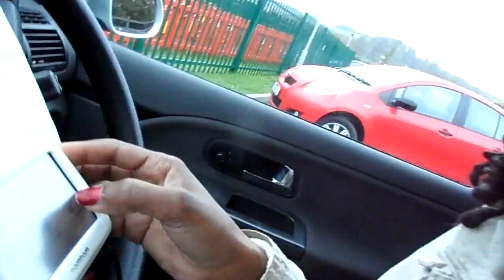Cute Alien TV´s Art And Raku experience at Jim Turner and Etain Hickeys Rossmore Pottery.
Jims Pottery in Ireland, West Cork has a lot to offer...A big, big "thank you" to Jim Turners hospitality and commitment and last but not least the Rossa College, which made this day come true. A great "Thank you" as well to Eva, which keeps the engine running ;-)